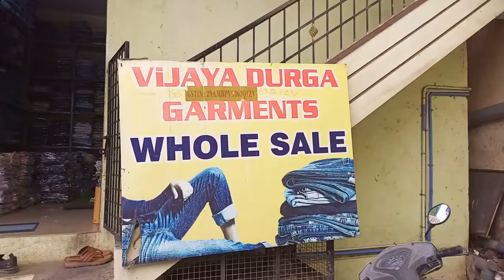Bellary best quality cotton pant 250 rate I Bangalore cotton pant manufacture I Menswear pant I MS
# Cotton pant price starts here from just 250 Rs/-
# Wholesale only
minimum order Quantity 72 Nos above
For Contact
Address: no-26,ward, no-3, Kasai St, Bruce Pet, Main Bazar, Cowl Bazaar, Ballari, Karnataka 583101